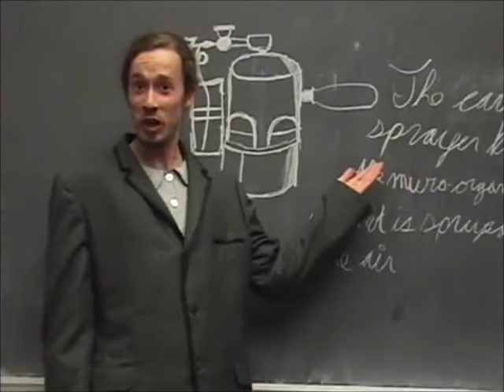A Mean Girl's Guide to Vivisection 2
A parody teaser for Empty Box Theatre Company's show at the Toronto Fringe Festival 2013, inspired by the movie Mean Girls.

Videographer: Pierre Couture.

A Young Lady's Guide to Vivisection
Vivisection: (from Latin vivus, "alive" and sectio, "cutting").
Grave-robbing! Cat dissections! Petticoats! Based on a bizarrely true story, this gruesome dramedy follows the Queen's University medical class of 1884 as they adjust to the first lady students, new scientific ideas, and the marvelously mad world of Victorian medicine.

Directed by: Keavy Lynch
Cast:  Andrew Berghout, Robert Elliott, Signy Lynch, Alex Olley, Jonathan Phillips, Reece Presley, Samantha Wymes

Opens July 4th runs to July 14th
Helen Gardiner Phelan Playhouse, 79A St. George St.